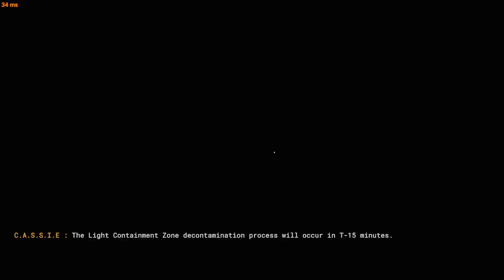FRED IN THE SECRET LAB?!?!?!?!?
Music Used
(All of the music used does not belong to me nor did I make them.